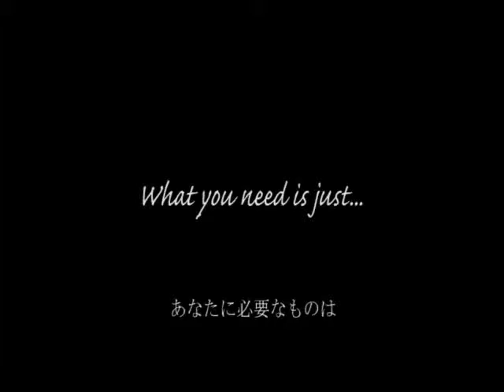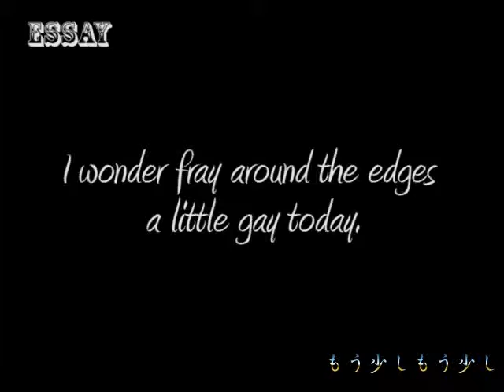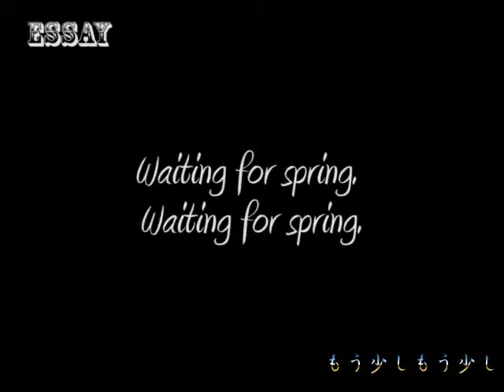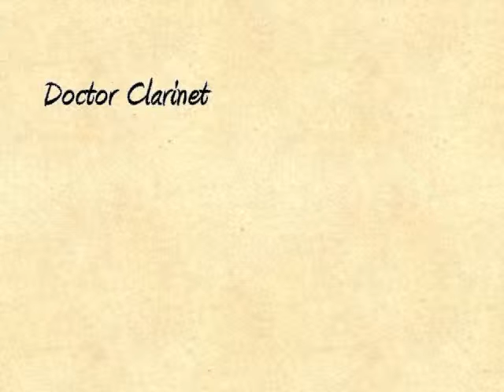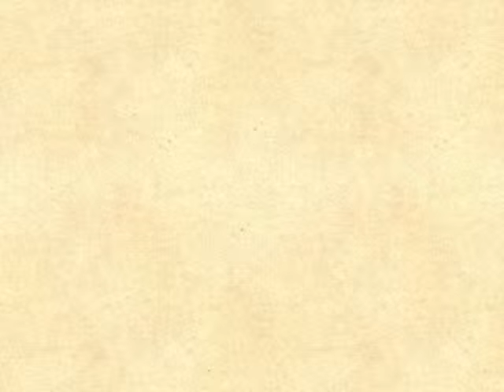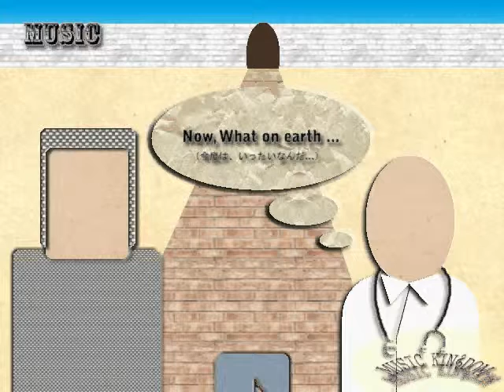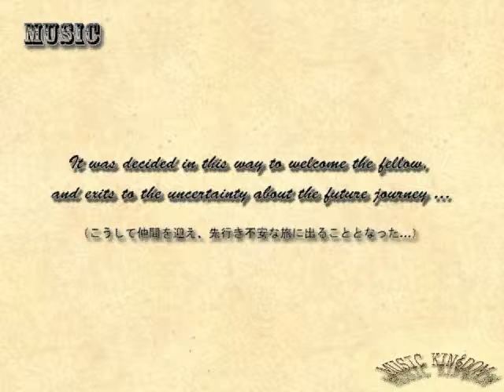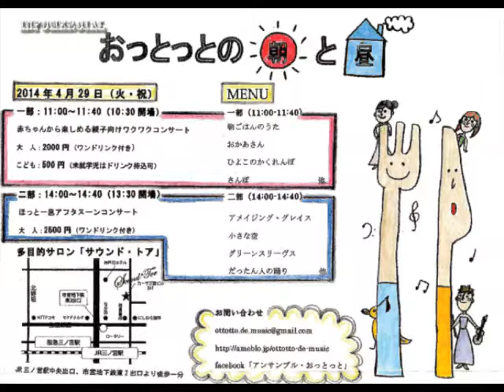DO ART !! vol 81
DO ART!! presented by Project「M」
2014年3月配信分